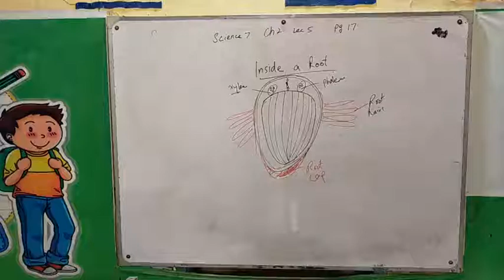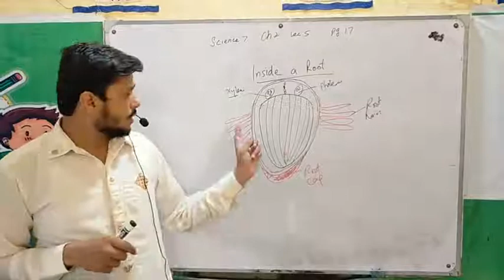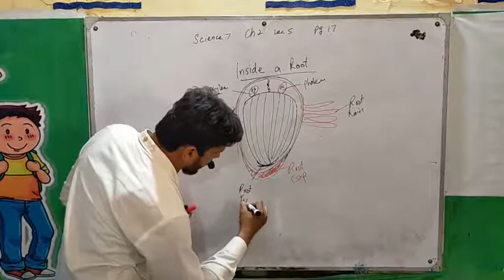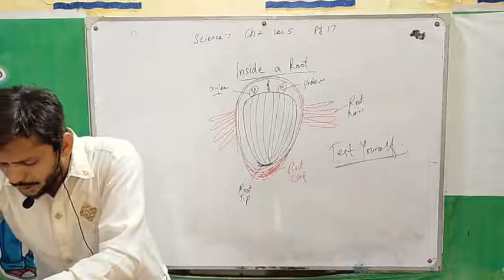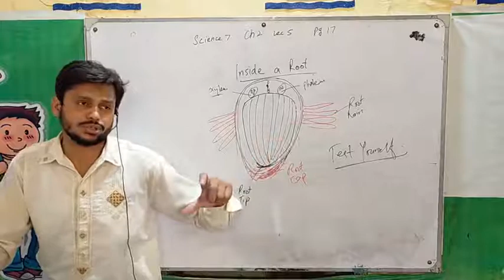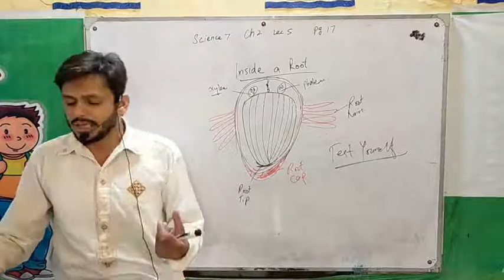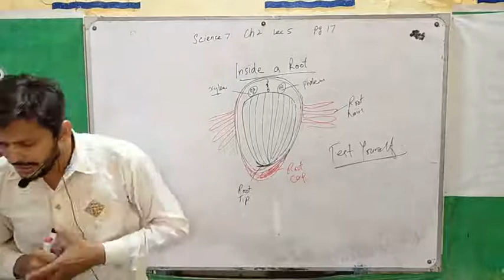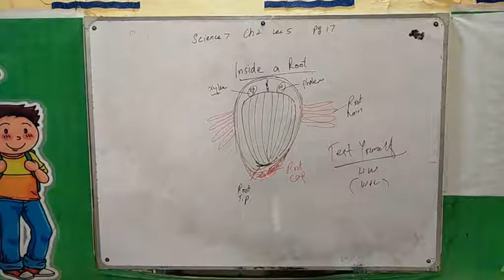7 Science lec 5